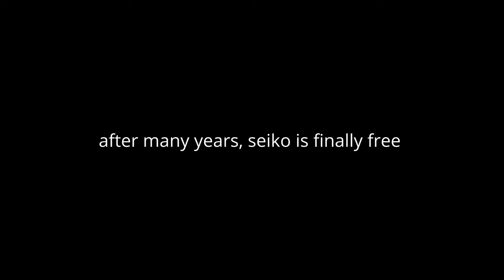seld - final essence (Official Visualizer)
Description:
Seiko awakens, her face etched with years of silent torment in the facility's stark confines. Determination courses through her veins, a symphony of survival against an unyielding tide. Her melodies, once vessels of hope, now echo with haunting sorrow, resonating with the echoes of her solitude. As shadows dance, her escape becomes a race against encroaching darkness. Bursting through the doors, she stands on the threshold of a changed world, her soul echoing with haunting refrains. Freed but transformed, she emerges, embodying the depths of evil, lust, and chaos.

OHH EMM GEEE GUYS HIIIII!💜✨💜✨💜✨💜✨💜✨
holy shitt it has been like almost 7 months since ive released a new song and I AM LIKE ACTUALLY NERVOUS😭😭😭😭

I hope you guys really enjoy this! this song is fairly old since i finished production of this song since September, closer to October lol.

This is the first track that will be included in the album I plan on releasing this year. The album will tell the aftermath of Seiko and the world after she got captured. You can hear some small ID clips in my 2023 mix.

expect lots of exciting things coming this year from me and other friends! 👀

AND THANK U SM KHAON!!! THANK U FOR THE PATIENCE AND HARD WORK U PUT INTO THIS ARTWORK!! I LOVE IT SM AND I CANNOT THANK YOU ENOUGH 💜😭💜😭💜😭💜😭